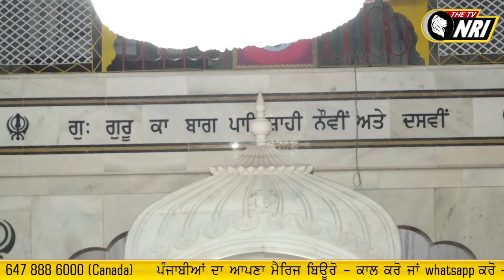Gurdwara Guru Ka Bagh Sahib (Patna) | Darshan-E-Didar 2020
Gurdwara Guru Ka Bagh Sahib (Patna)
Gurdwara Guru Ka Bagh Sahib live
Gurdwara Guru Ka Bagh Sahib video
Gurdwara Guru Ka Bagh Sahib history
Darshan-E-Didar 2020